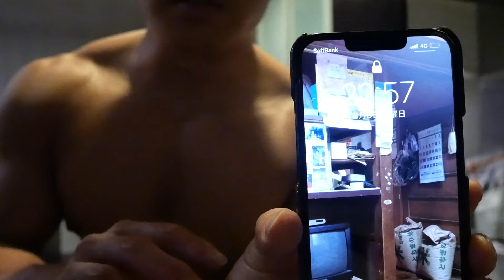【72時間大食い】ケンタッキーだけを食い続けると身体の変わりようが異常に凄い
【proism】人口甘味料抑えた身体に優しいプロテイン

【けんから】2年拘って作り上げた巨大唐揚げ